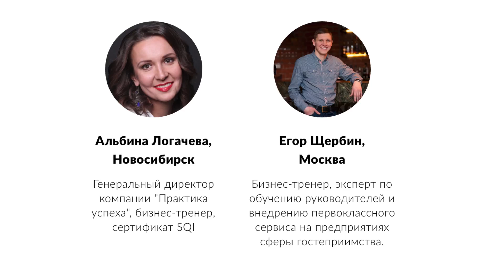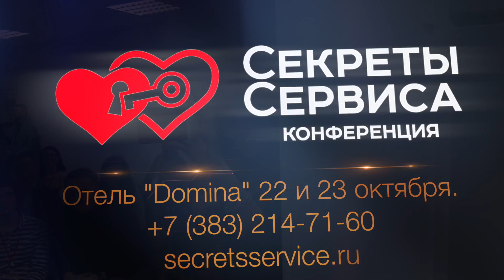Domina Novosibirsk раскрывает «Секреты сервиса»